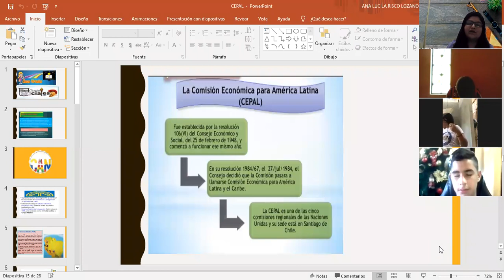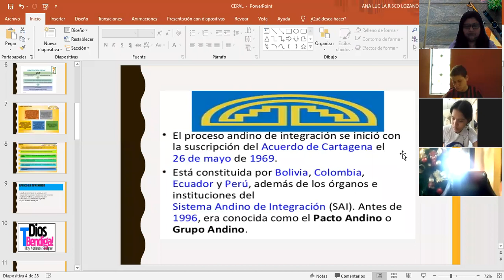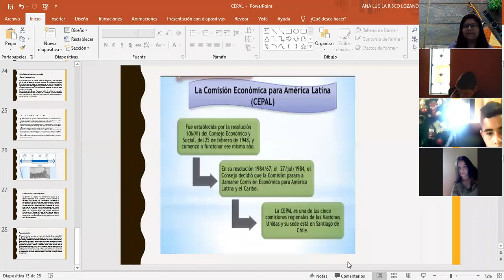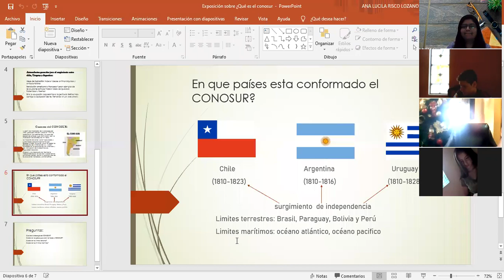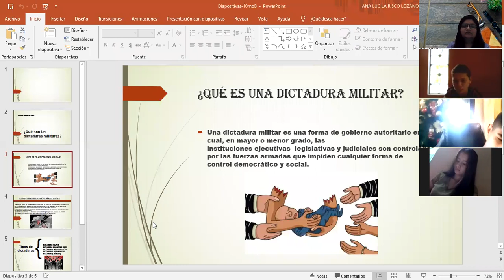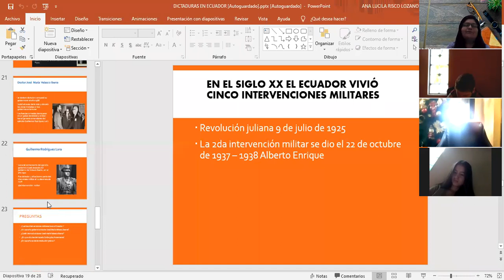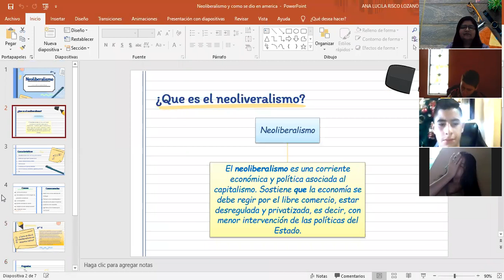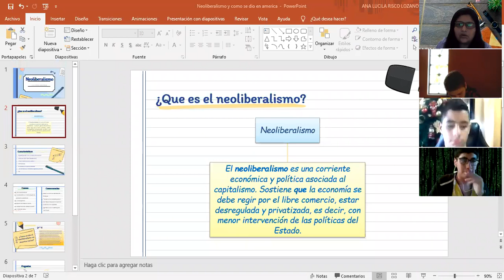RETROALIMENTACIÓN Y CUESTIONARIO